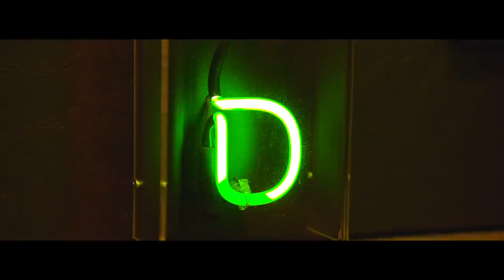Round Table Talk with Tedashii, Lecrae, Sam Collier, DJ Wade-O, Shanti Das and Benjamin Wills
Tedashii sits down with friends and leaders in their respective industries–Shanti Das, Benjamin Wills, DJ Wade-O, Lecrae, and Sam Collier–to discuss perseverance and  what it means to “Never Fold.”

Never Fold is now available!